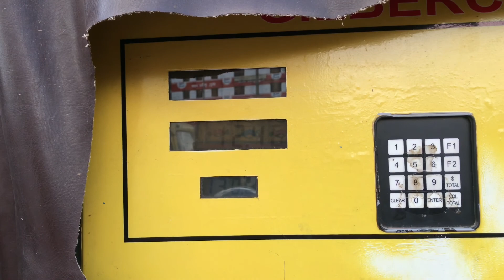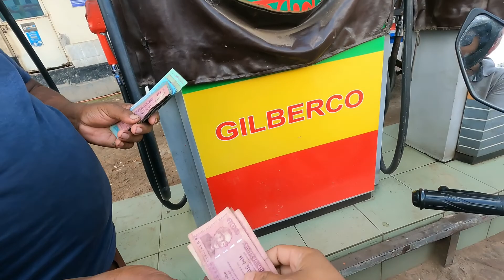পেট্রোল পাম্পে পেট্রোল চুরি ||সচেতন হন ! Petrol Pump Cheating || নিজস্ব অভিজ্ঞতা থেকে ভিডিও টি করা।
পেট্রোল পাম্পে কিভাবে তেল চুরি করে দেখুন এখনি সচেতন হন.
ভিডিও টি দেখলে আশা করি পেট্রোল পাম্পের তেল চুরি অনেকটা কমাতে পারবেন। একান্ত নিজস্ব অভিজ্ঞতা থেকে ভিডিও টি করা।

পেট্রোল পাম্পে কিভাবে তেল চুরি হয় হাতে নাতে ধরুন | How oil is stolen at petrol pumps | See how oil is stolen at the petrol pump